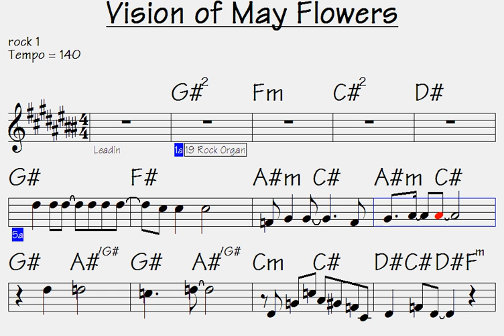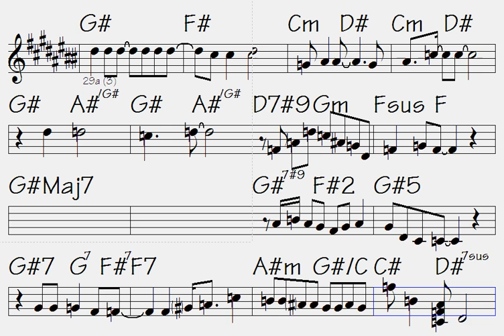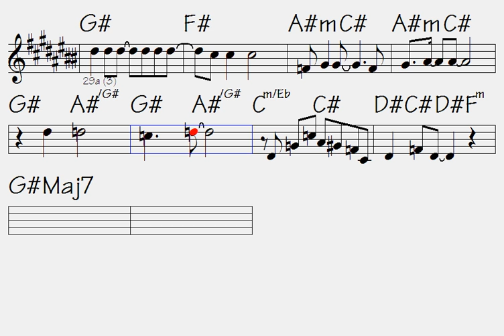Vision of May Flowers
Link to buy all data for song: Vision of May Flowers (music sheet/lick notations - double-duration mp3 audio - midi file for transposing - mp4 video to play along...)